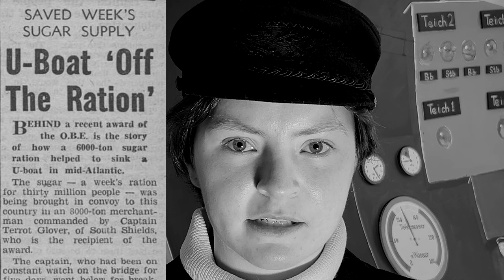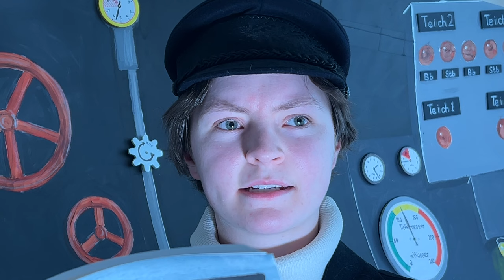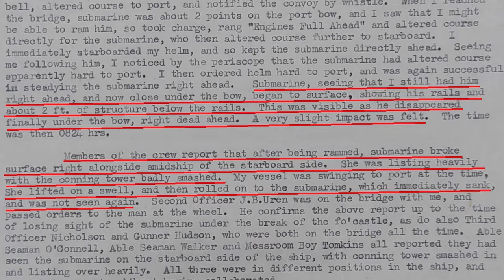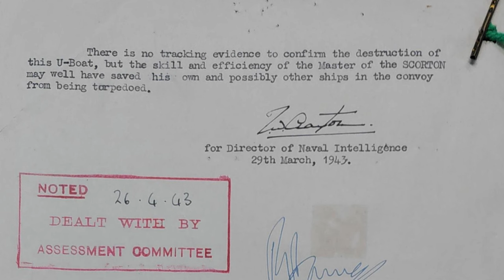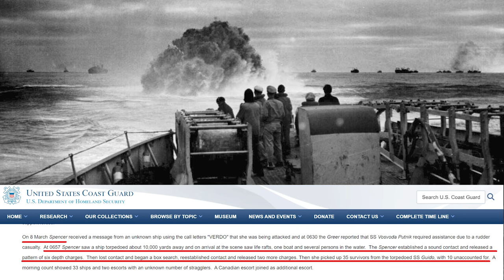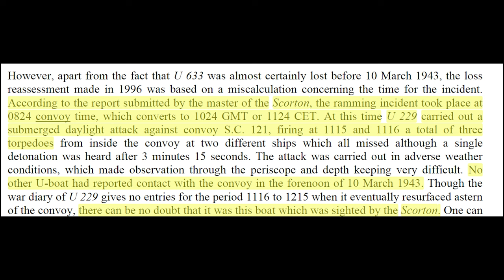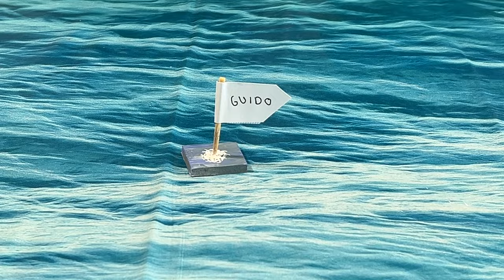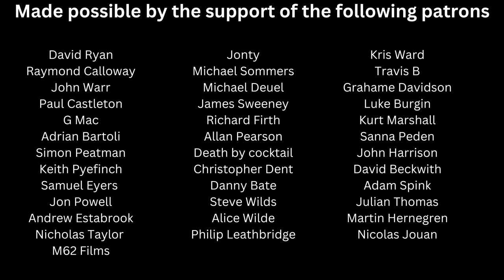Who Sank U-633? A Naval Mystery (and the problems of history)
Did a Merchant Navy freighter ram and sink a U-Boat? Or was it destroyed another way? Join us on an adventure through historical sources as we uncover the facts - and what it tells about history.